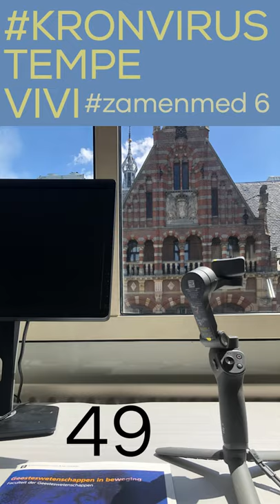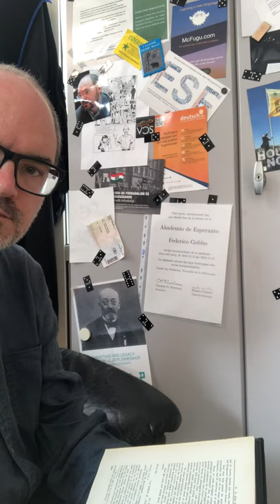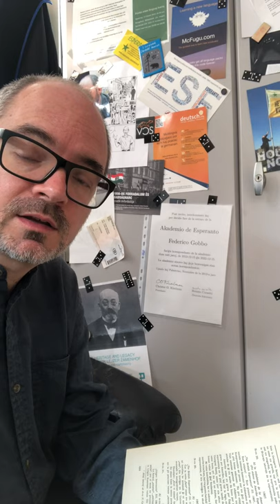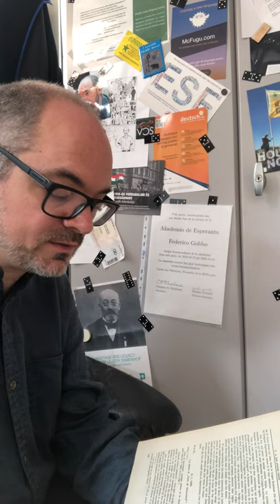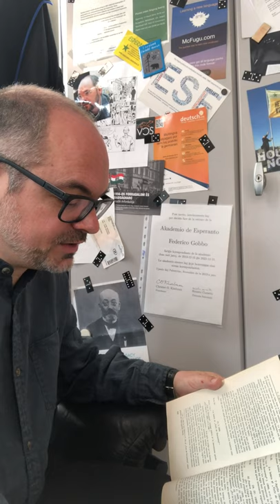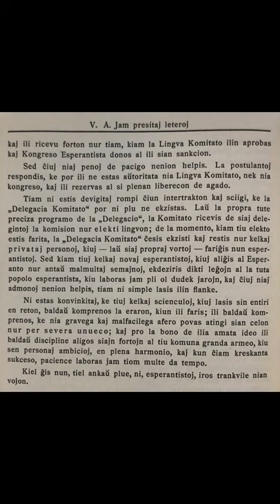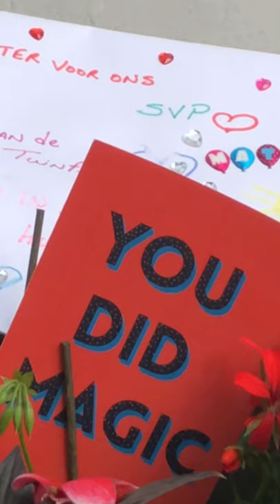Epizodo 49 de kronvirustempevivi e-isto en Amsterdamo zamenmed 7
Enestas longa kaj speciala muzikero